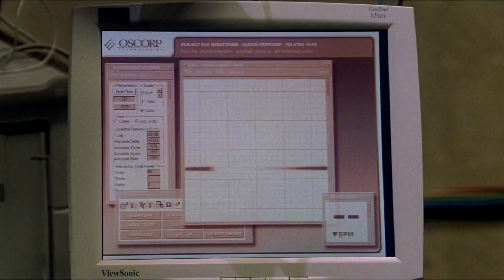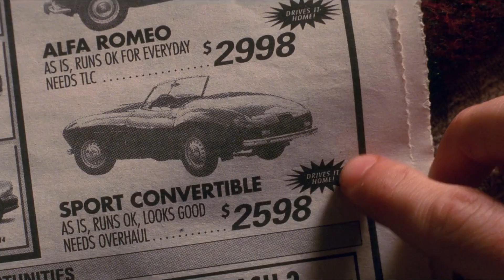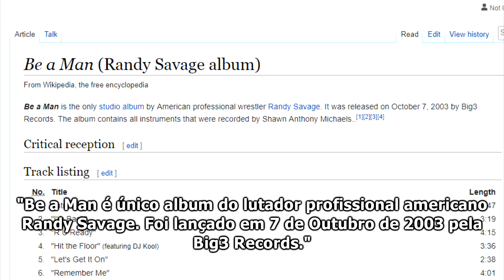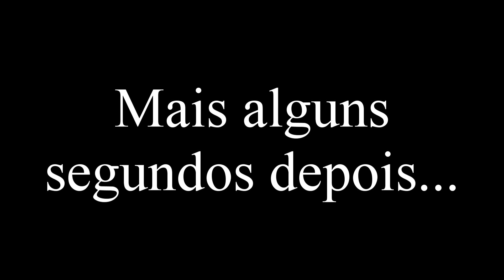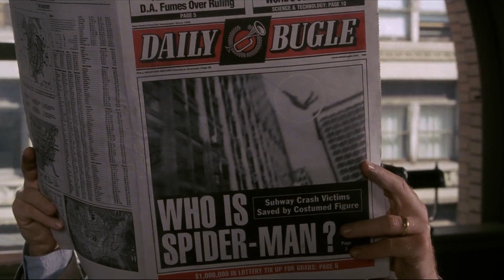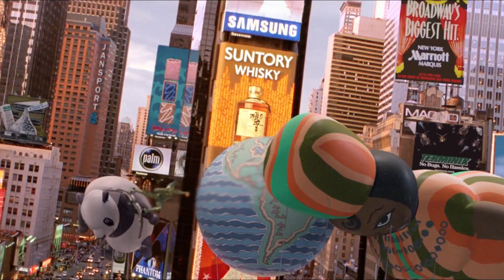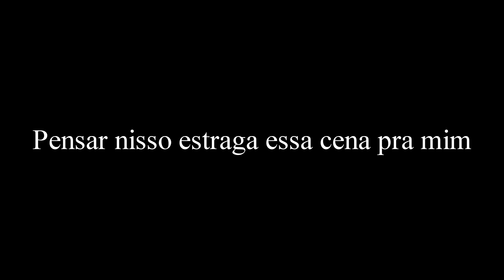Aquele filme do Homem-Aranha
Análise do primeiro filme do cabeça-de-teia.
Músicas usadas:
Spiderman 2 The Game OST- Track 02
Ren & Stimpy Production Music- Joyful and Triumphant
Spongebob Squarepants Ending Theme Song
Spongebob Soundtrack - Workaday World
SpongeBob SquarePants Production Music - Sunny Samoa
Macho Man Randy Savage WWE Theme
Deadly Premonition OST- Comic Relief
Spongebob soundtrack -Tomfoolery
Ren and Stimpy Production Music- The Toy Trumpet
Deadly Premonition OST- Life is Beautiful